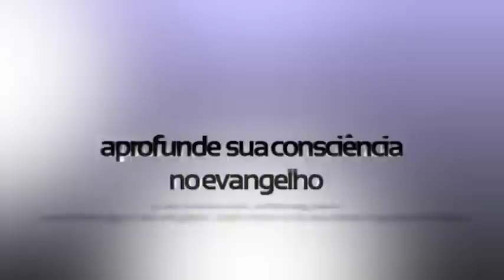Diabo/Sexo: Sou casada e me prostituo. Preciso do diabo para fazer o que eu faço. Me ajude!